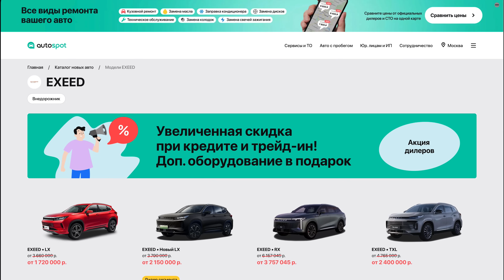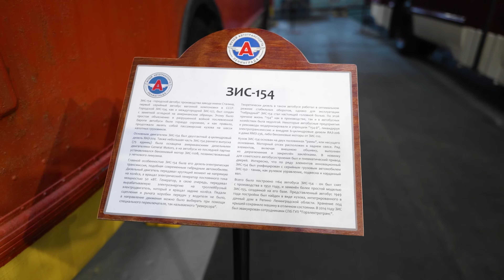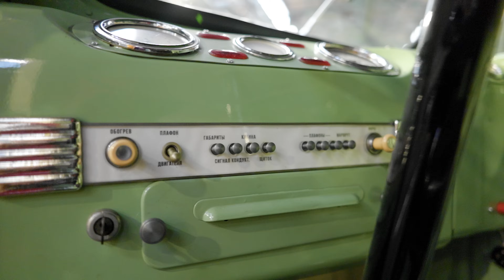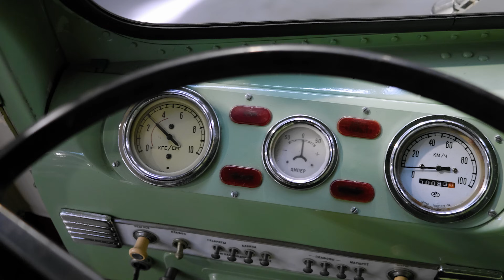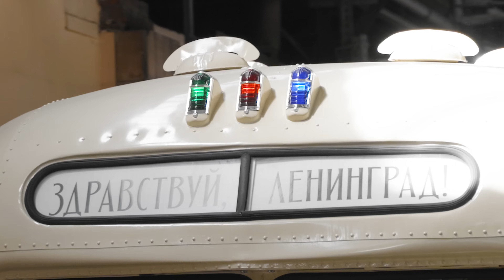ВРЕМЕННЫЙ ЗИС/ ЗИС 155/ И.С. ЗЕНКЕВИЧ ПРОТИВ И.С ЗЕНКЕВИЧ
Наши сайты:
RetroBus - retro-bus.ru
РетроЛайн - retro-line.ru
Пассажиравтотранс - avtobus.spb.ru

Про Автомобили - авторский канал Ивана Зенкевича, ищем старые автомобили, необычные, заброшенные и редкие ретро машины, делаем обзоры, рассказываем фишки и технические характеристики. В общем, создаём самый большой архив видео о советском автопроме, истории автомобилей СССР, да и истории советского союза, в целом.

Реклама. Рекламодатель ООО «Автоспот» ИНН 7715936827 ERID: 2Vfnxy9vYGx
Реклама. ООО «Эволюционные Технологии»» ИНН 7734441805 ERID: LjN8KJrE1